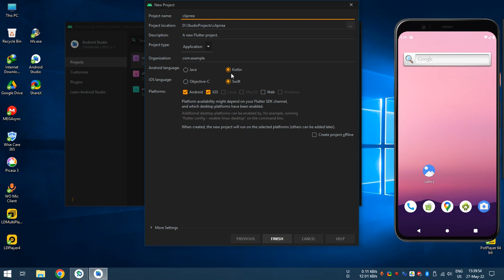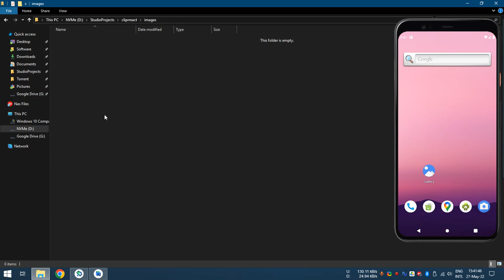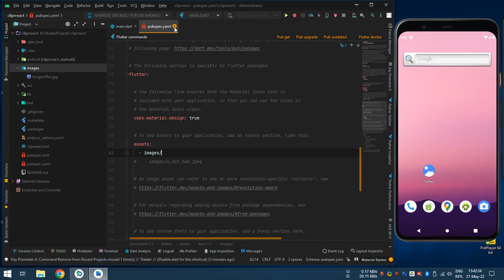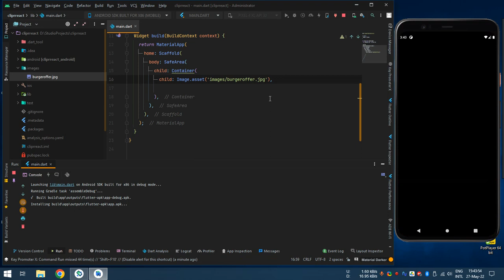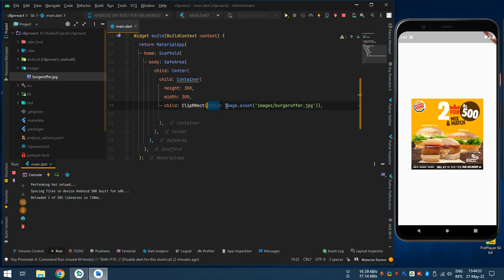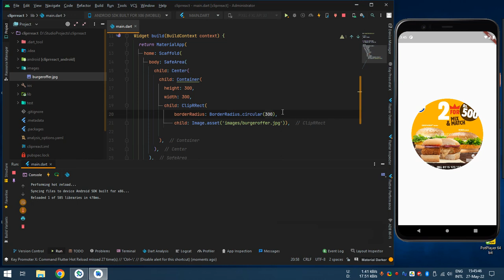How to make Image border rounded in Flutter | ClipRRect Widget in Flutter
A widget that clips its child using a rectangle.

By default, ClipRect prevents its child from painting outside its bounds, but the size and location of the clip rect can be customized using a custom clipper.

ClipRect is commonly used with these widgets, which commonly paint outside their bounds:

How to get image from assets folder in flutter | Local Image How to Create a Splash Screen in Flutter App | Without external packageLL